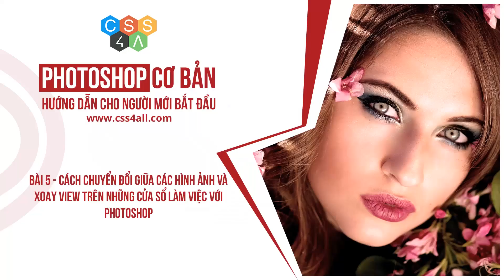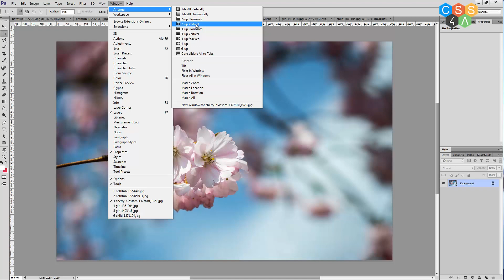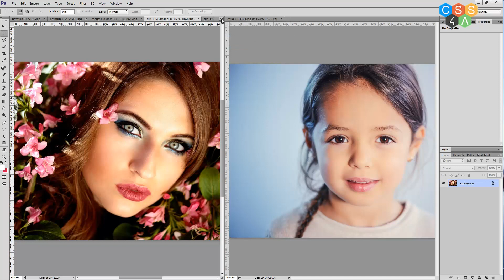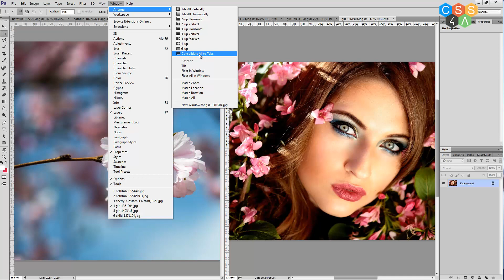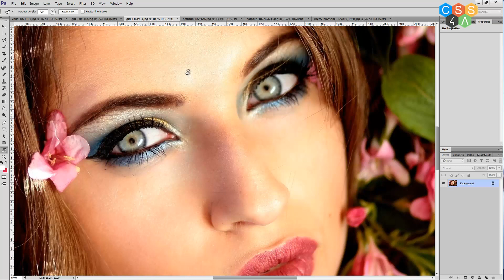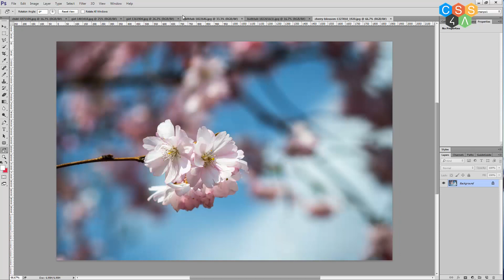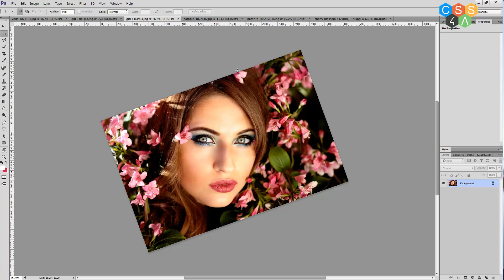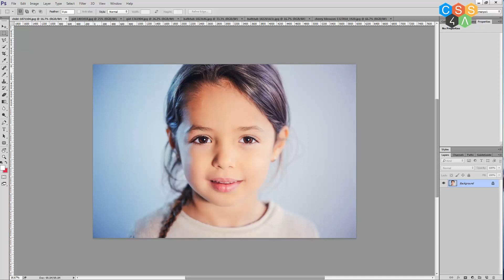Photoshop cơ bản #5 Cách chuyển đổi và thao tác xoay giữa các cửa sổ làm việc trong Ps | Css4all.com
Trở lại với bài số 5 trong chuỗi series photoshop cơ bản. Đây là photoshop cơ bản nhưng liệu tất cả những điều được chia sẻ các bạn đã biết về nó. Hãy xem ngay biết đâu giúp ích thêm cho bạn nhé.
Giúp bạn làm chủ CSS DESIGN | Classes Online
Các bạn có thể xem thêm playlist bên dưới